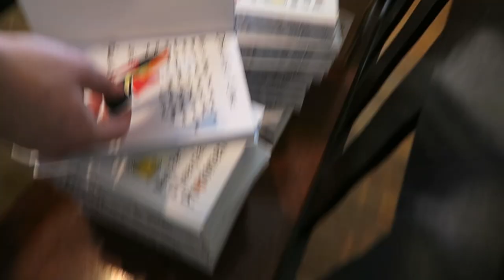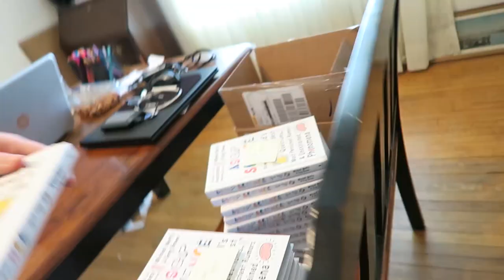Learning How To Live With Squirrels (Vlog #4)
COME MEET US! (details below)

March 15 @ 4pm
AUSTIN - at SXSW
Location TBA - Check back for Facebook Event Page!

JERSEY CITY - WORD Jersey City
123 Newark Ave, Jersey City, New Jersey 07302

March 19th @ 7 pm
NEW YORK - Barnes & Noble Union Square
33 East 17th St, New York, New York 10003

March 25th @ 7pm
TORONTO - Indigo
55 Bloor Street West, Manulife Centre, Toronto, ON M4W 1A5

Twitter: Greg @whalewatchmeplz and Mitch @mitchellmoffit

ASAPSCIENCE INC.